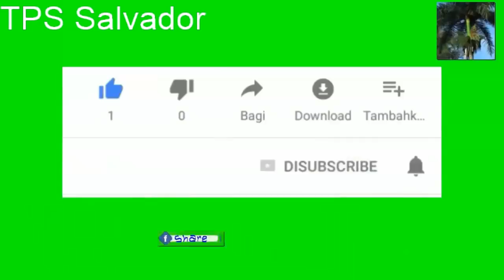Homeland security Bay TPS ki soti Salvador Yo pou 1 ans pou yo kite Peyi a